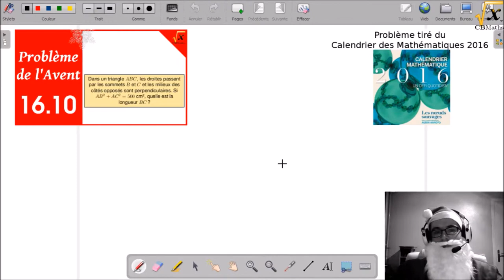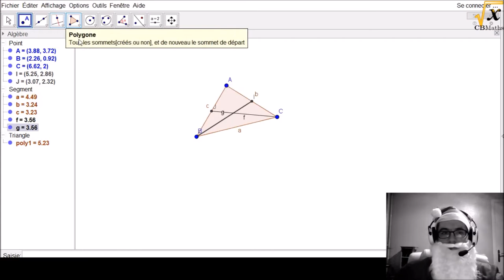Des médianes perpendiculaires | PbAvent #16.10